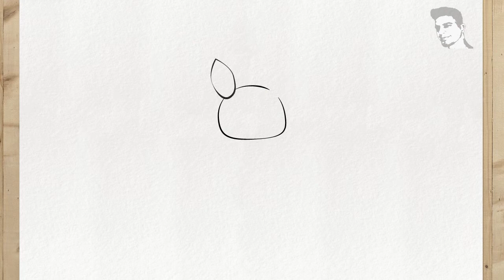Schläger ZEICHNEN EINFACH (Halloween)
In diesem video werde ich ihnen beibringen, wie zeichnet man schläger einfach schritt für schritt.

Ich zeige Ihnen auf einfache Weise, schläger zeichnen schritt für schritt und schläger zeichnen einfach.

Also schau dir dieses Video bis zum Ende an und sieh es dir an wie zeichnet man schläger schritt für schritt.

Selbst wenn sie ein anfänger sind, können sie schläger zeichnen einfach.

schläger zeichnen tutorial deutsch anfänger und schläger zeichnen tutorial deutsch anfänger jetzt.

Primo Zeichnungen